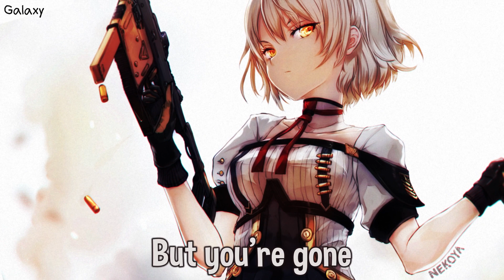「Nightcore」→ Alone - (Lyrics)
Nightcore - Alone - Spuds & Airinna Namara - (Lyrics)

✪ Anime: Girls' Frontline
✪ Character: Vector

❀ Lyrics:

You know how to steal a heart
And shoot me up like a drug
Your gaze’s a magic spell

You have the sweetest tongue
Your lines they got me drunk
One sip and you made me fell
for you

Baby when the sun goes down
Need a light for my starless town
I could feel you next to me
But you are not around

Baby when the nights are long
And I’m stuck feeling all alone
I could hear you through the walls
But you’re gone

My heart is a worn cassette
And you spin it round like roulette
I'm a raven in the rain
with broken wings

I like it when we fight
So it won't be so damn quiet
Am I just another fling
to you

But you’re gone